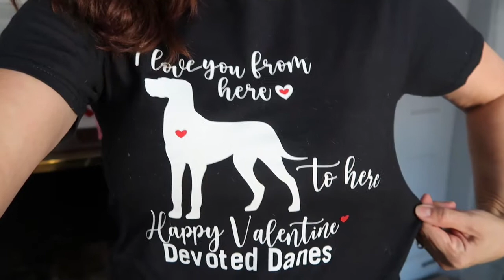Great Danes| 5 weeks old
Our breeding plans for next week for 2 of our girls. Update on our 5 week old puppies.